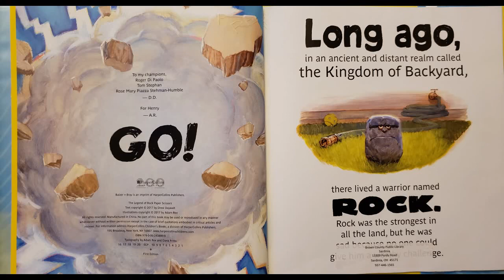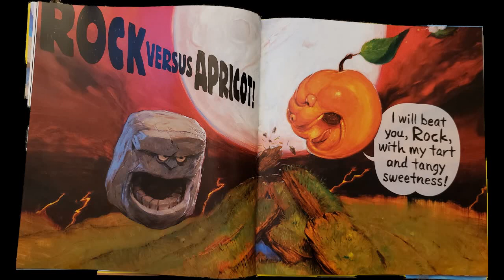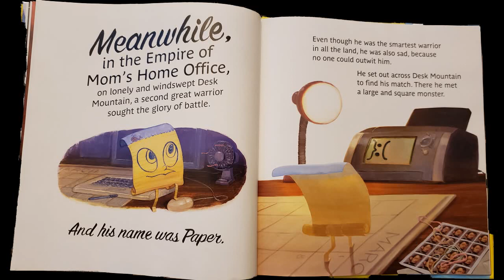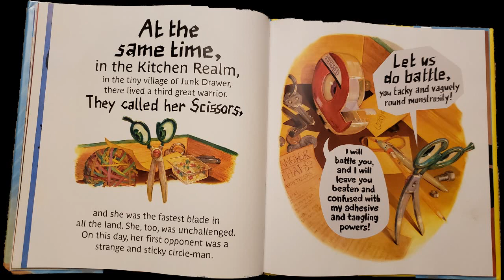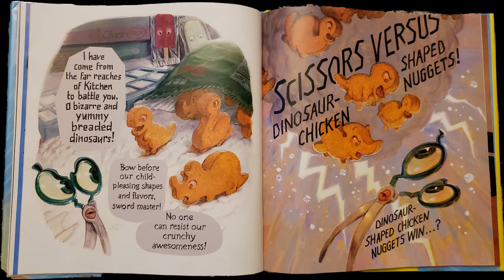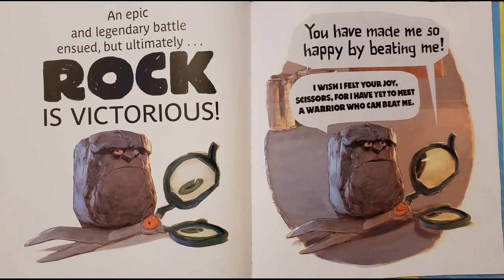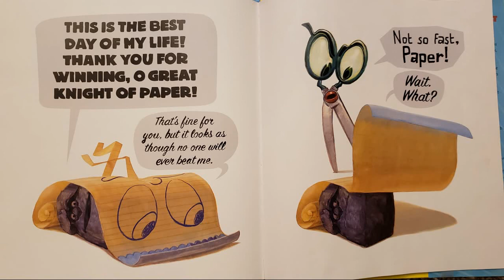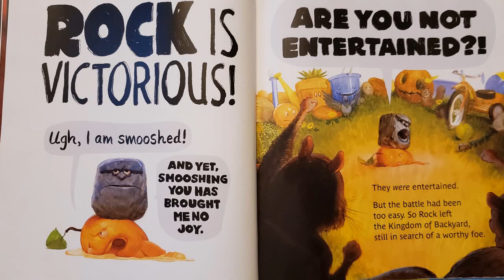Mrs. Noe Reading: The Legend Of Rock, Paper, Scissors! ....... Bonus Allusion Examples At The End!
Mrs. Noe Is A 6th Grade Language Arts Teacher At Bright Elementary School In Hillsboro, Ohio. This Is The First In Her Storytime Series.